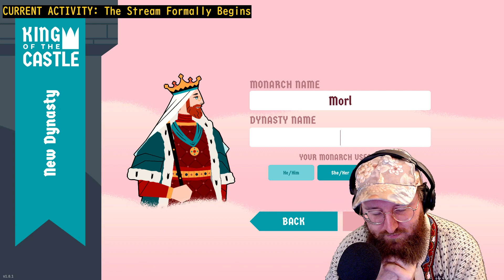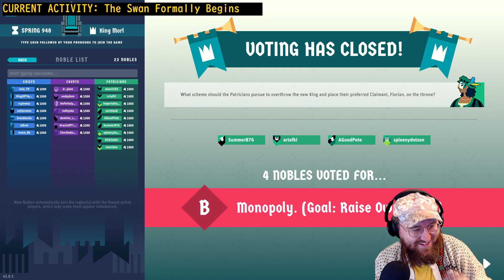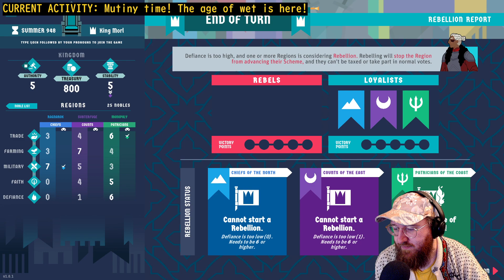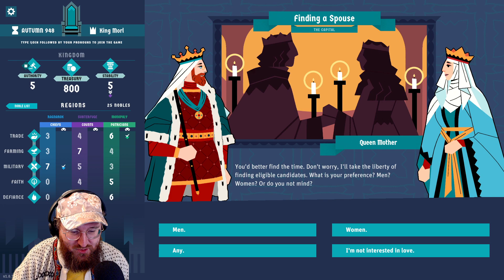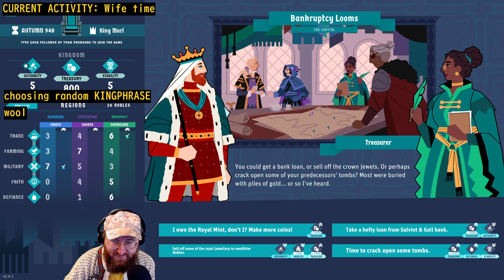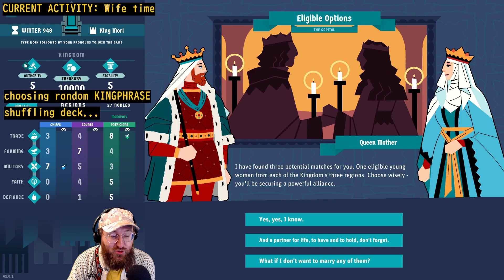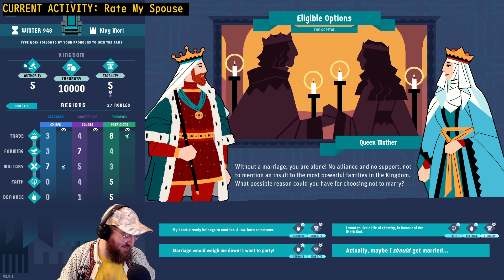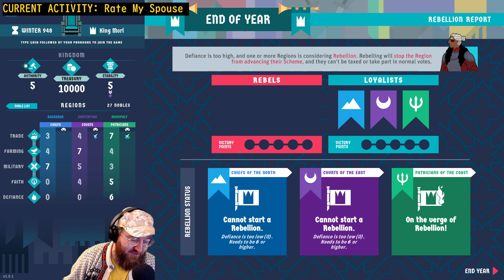King Of The Castle: Part One